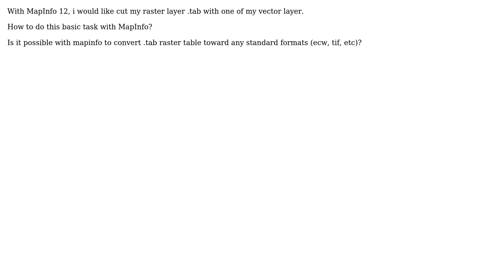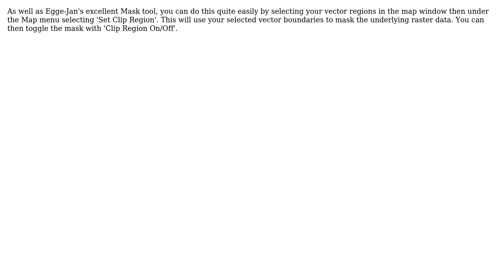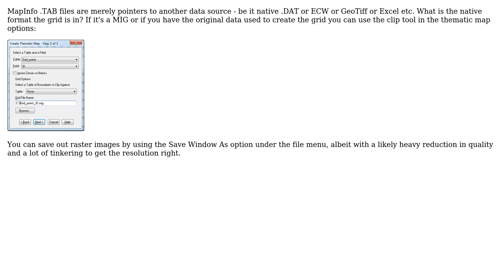GIS: Clipping raster with vector layer using MapInfo? (4 Solutions!!)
GIS: Clipping raster with vector layer using MapInfo?

With thanks & praise to God, and with thanks to the many people who have made this project possible! | Content (except music & images) licensed under CC BY-SA | Music | Images & others | With thanks to user user35117 user T_Bacon user PolyGeo user Peter Horsboll Moller user Fezter and the Stack Exchange Network Trademarks are property of their respective owners. You are responsible for your own actions.